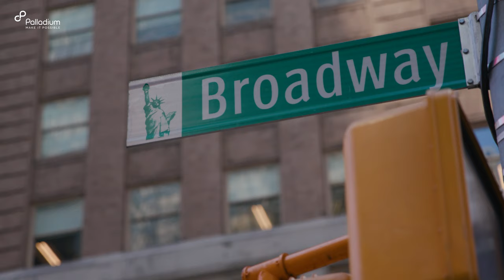Palladium Positive Impact Summit: Highlights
2019 Palladium Positive Impact Summit: Impact at Scale Highlights